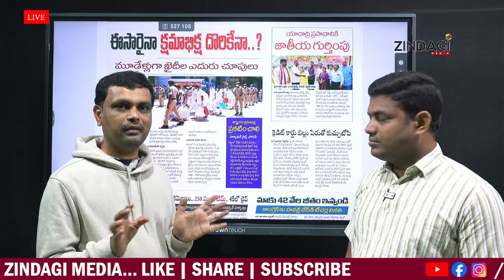క్రెడిట్ కార్డు , అయోధ్య వీఐపీ టిక్కెట్ల తో భారీ మోసం || Telugu News || Cyber Alert || Zindagi Media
Watch Telugu News And Cyber Alert By Zindagi Media.